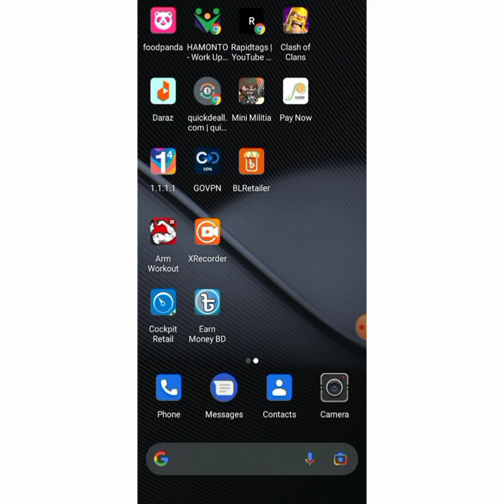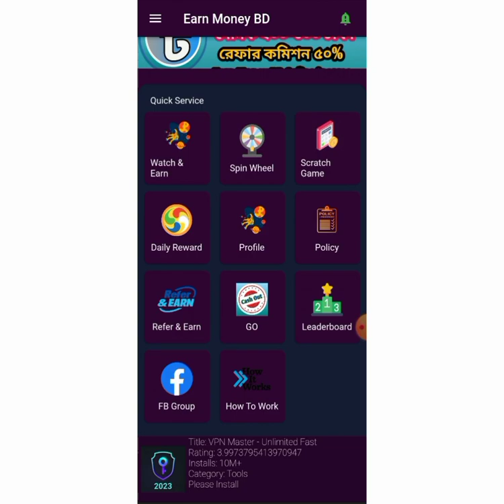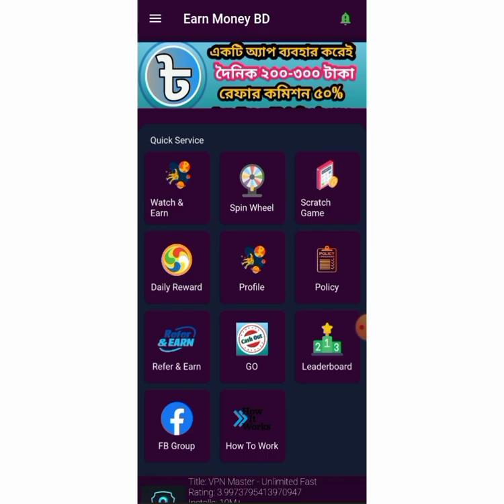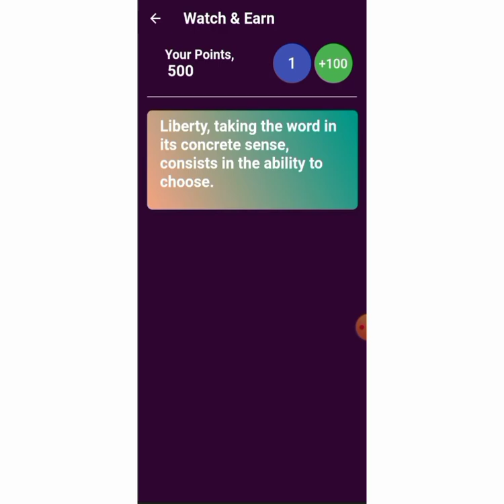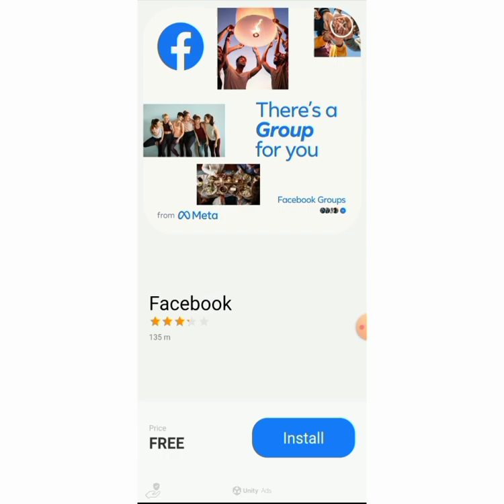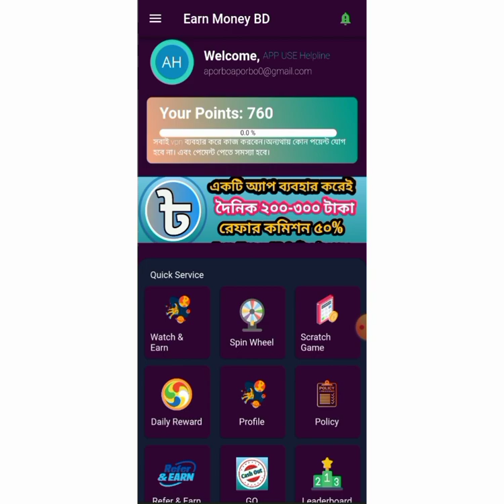Add dakhe taka income 2023 | Admob app | Earn perday 200 Taka payment bkash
Add dakhe taka income 2023 | Admob app | Earn perday 200 Taka payment bkash | Online income apps

online income
online income bd
earning app
admob app
admob earning
admob app earn
new admob app
best trust income app
মোবাইল দিয়ে টাকা ইনকাম admob app,admob earning,new admob app bd,online income 2023,online income bd payment bkash

✅Refer = aporboaporbo0939